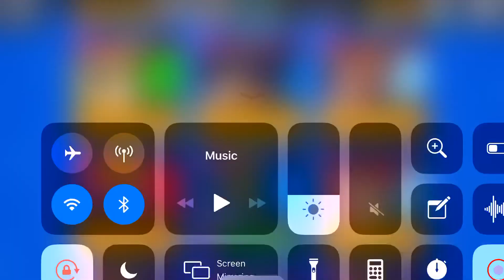I unlocked Sandy/BRAWL STARS